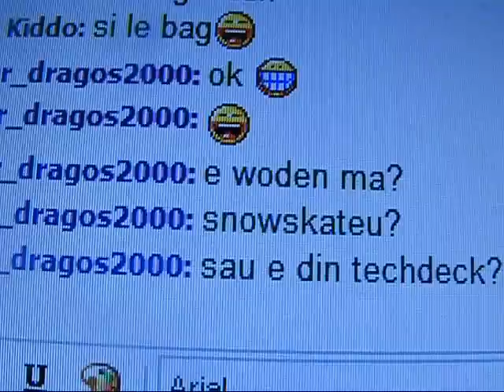Pogo Finger Snowboard!!!